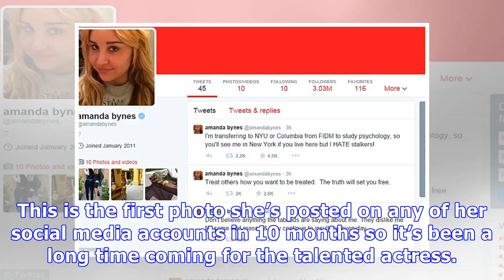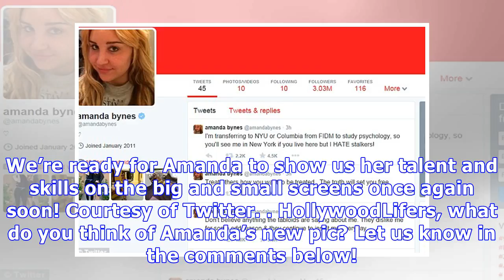Amanda Bynes’ Twitter Return — See Her First Pic She’s Posted In 10 Months